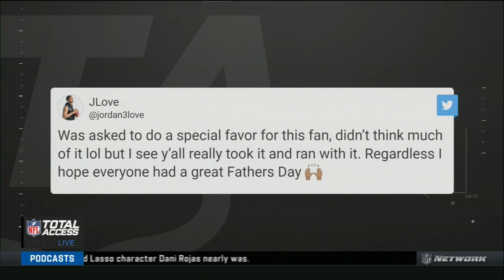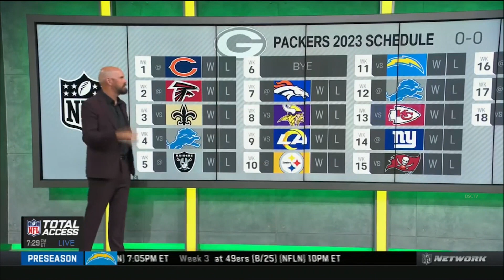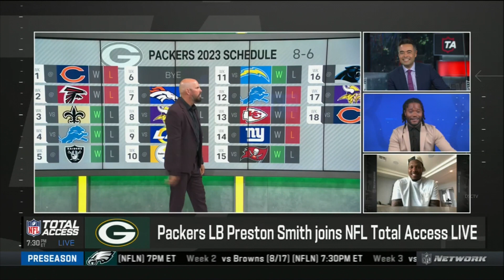Packers LB Preston Smith joins NFL Total Access LIVE